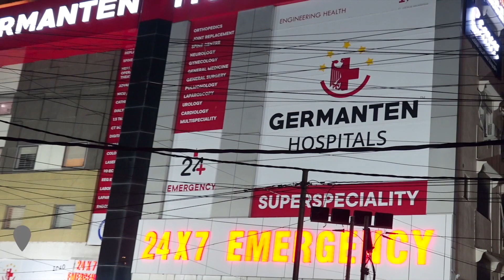TOP-15 NEWS | 19/06/2022 | BARISH SE HUI TABAHI KAI LOGO KI GAYI JAAN | 7H TV NEWS